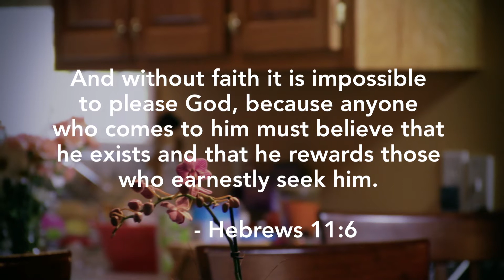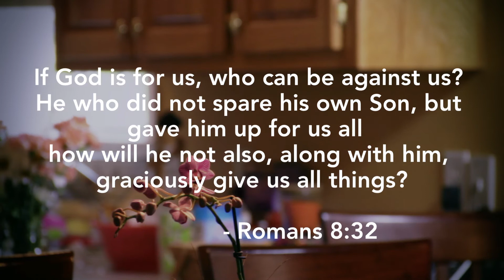Lesson 7: The Most Common Barrier to Answered Prayer